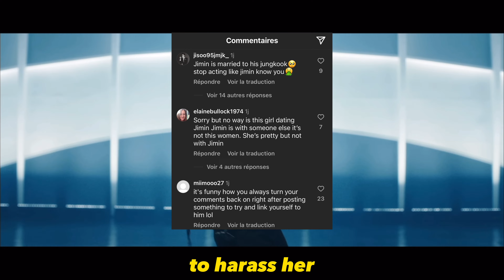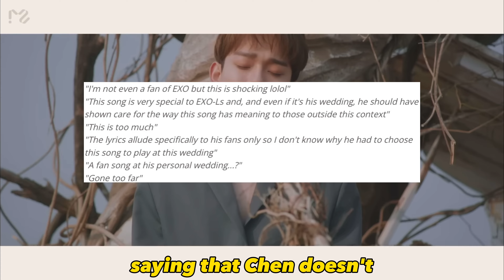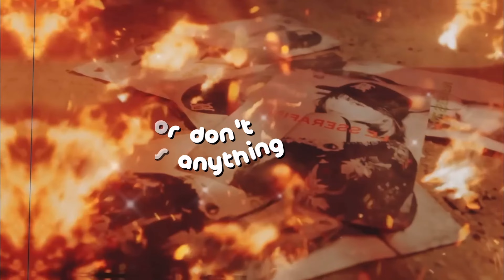JISOO AND AHN BO HYUN BREAK UP | JIMIN & SONG DA EUN | TOXIC ARMYS | CHEN IS HATED | KPOP NEWS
00:00 SONG DA EUN ❌ ARMYS
00:49 TOXIC ARMYS
01:16 CHEN ❌ EXO-L
01:55 JISOO 💔 AHN BO HYUN